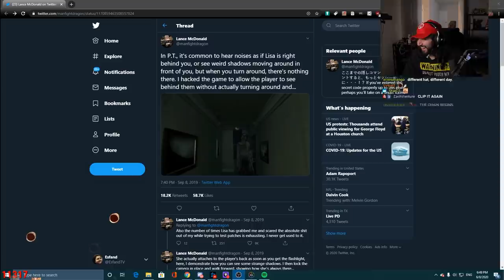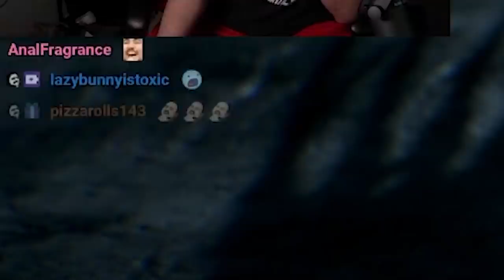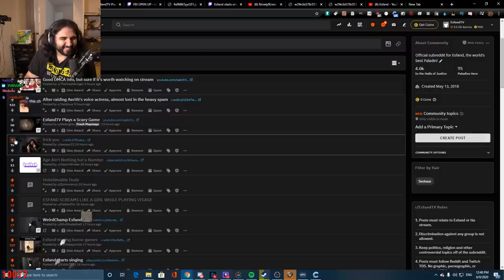I Played PT, the Lost Horror Game | Esfand Best Moments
I'm trying to mix as much variety in as I can during the ranking, people have been asking me to play PT forever, so I played that and Visage part 1 last Monday. I'm still recovering.

I Tried Horror Games On Stream | Esfand Best Moments